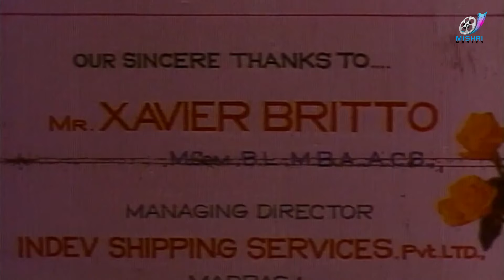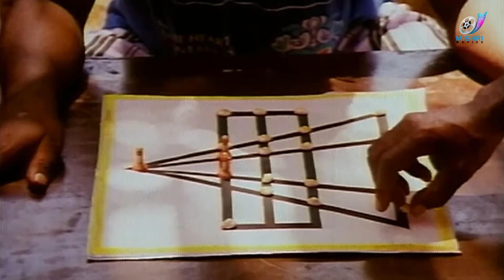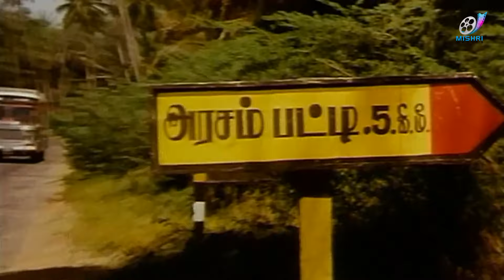SENTHOORAPANDI | Tamil SuperHit Movie | Thalapathy Vijay Blockbuster Movie | HD Movie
Vijay falls in love with Meena but Meena's brother opposes their marriage due to rivalry between both the families. Sendhoorapandi returns from jail and tries to help his brother to win his love.

Genre                     : Action Romance Film
Credits                   : Sendhoorapandi
Directed By           : S. A. Chandrasekhar
Leads                     :  Vijay,Gouthami
Supporting Roles : Yuvarani,Manorama